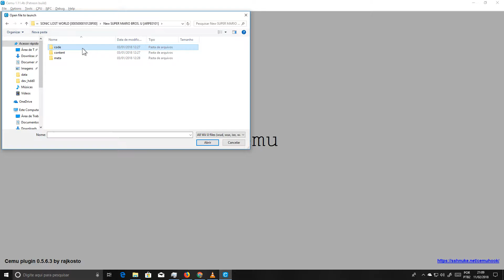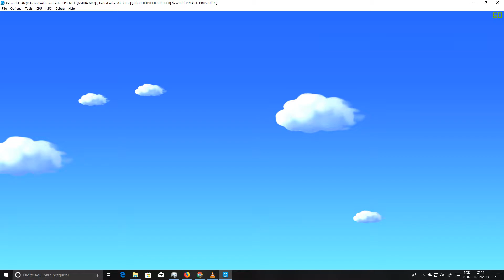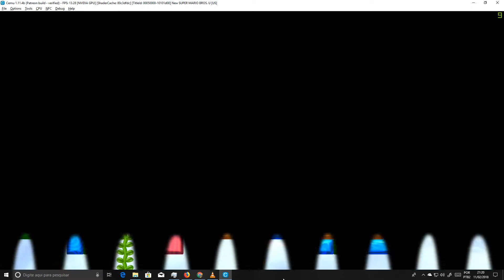Cemu 1.11.4B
CANAL DA EMULAÇÃO CITRA/CEMU/RPCS3/XENIA/DECAF/CXBX/
PC ESPECIFIÇÃO
WINDOWS 10 INSIDER PREVIEW 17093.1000
Asus B85M-E/BR